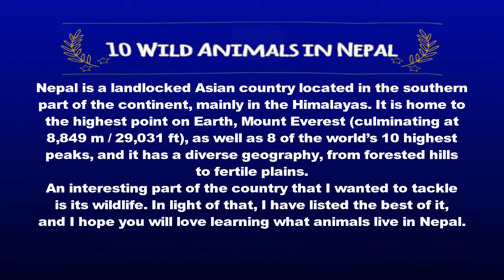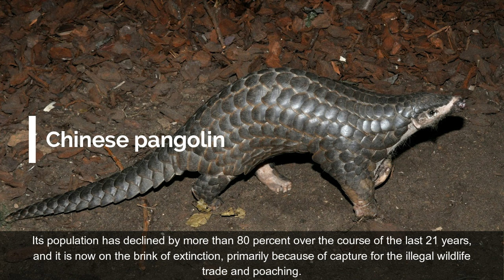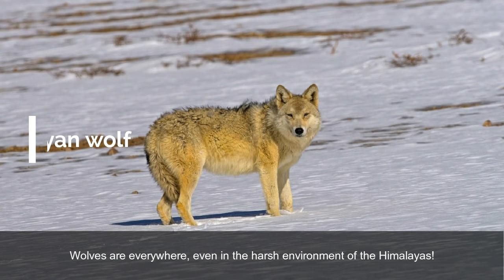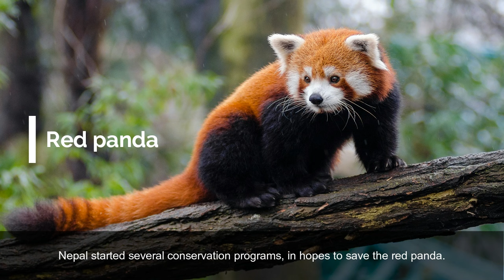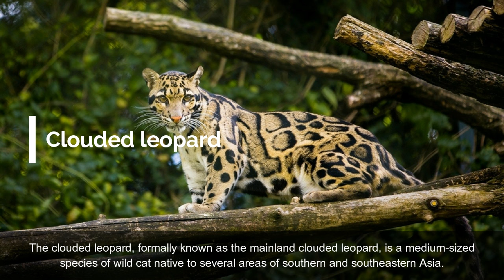10 Wild Animals in Nepal